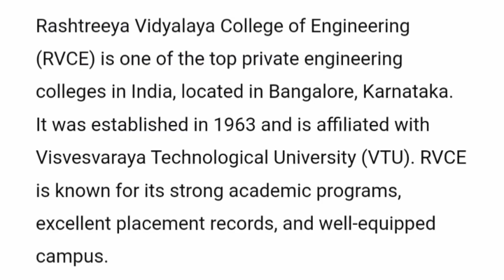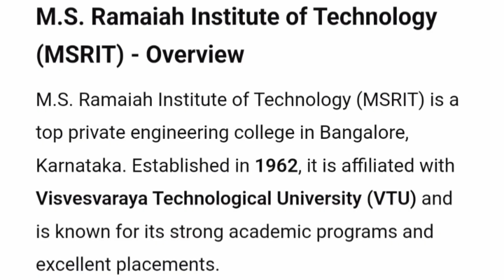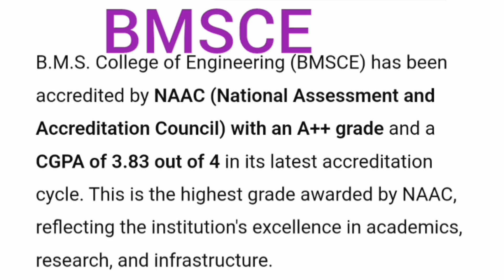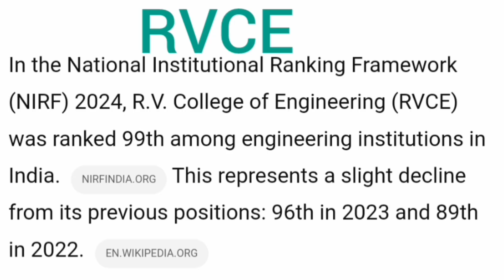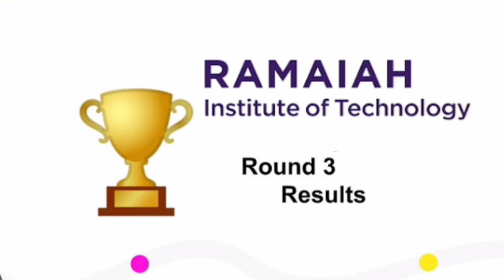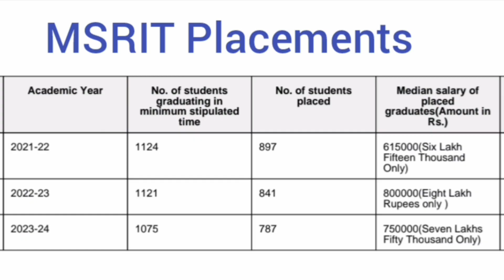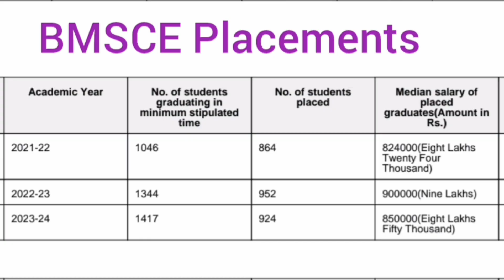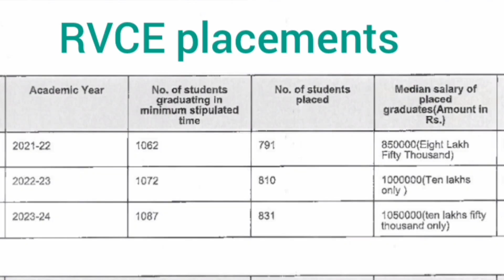RV college of engineering|MSRIT|BMSCE vs RVCE|Dayananda Sagar college Bangalore|Comedk exam details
RV college vs MSRIT vs BMSCE|Top engineering colleges in Bangalore|RVCE review|Ramaiah college|DSCE
RV college vs MSRIT vs bmsce Bangalore|RVCE review|placement|Fees|MS Ramaiah institute of technology
MS Ramaiah institute of Technology Bangalore|Ramaiah college|RV college|MSRIT|RV University|RVCE|BMS
RV college|MS Ramaiah institute of Technology|Top engineering colleges in Bangalore|RVCE|BMSCE|MSRIT
dsce bangalore
dsce bangalore campus
dayananda sagar college bangalore
dsce bangalore placements
dsce bangalore review
dsce bangalore fees
dayananda sagar college of engineering bangalore
dsce bangalore hostel
dayanand bangalore
dsce bangalore cutoff
rvce vs bmsce
rvce vs bmsce vs msrit
msrit vs bmsce
rvce vs msrit
bmsce bangalore
bmsce vs dsce
rvce vs msrit vs bmsce
bmsce fees
bmsce admission
bmsce placement
bmsce campus tour
is in bmsce or ramaiah?
bmsce campus
rvce vs msrit vs bms
msrit vs dsce
bmsce cutoff kcet
rvce bangalore fees
comedk management quota fees
rv college of engineering bangalore
rvce bangalore fees btech
rv college of engineering bangalore fees
 rv college of engineering bangalore campus, rvce college review
rvce bangalore hostel
rvce college bangalore
rvce bangalore campus tour
bmsce bangalore
bms college of engineering bangalore
bmsce bangalore btech fees bangalore
bmsce review
bmsce campus tour
bmsce placement
bmsce fees
bms college bangalore
bms bangalore
bmsce placements
bmsce college review
msrit bangalore
ramaiah college bangalore
msrit college bangalore
msrit bangalore cut off
rit bangalore
msrit bangalore hostel
ms ramaiah engineering college bangalore
rvce management quota fees
rv college of engineering placements
rvce bangalore annual ctc
bangalore engineering colleges
best engineering college in bangalore
rvce bangalore placements
rvce bangalore cse annual ctc
rv bangalore
rv university fees
rv university bangalore review
comedk exam 2025
msrit bangalore
 rv college of engineering campus tour
 rvce cutoff
rv college of engineering Bengaluru
 rv college
 rvce bengaluru
rvce bangalore fees
 rvce bangalore
rvce bangalore admission
 rv college of engineering review
 rv college of engineering cut off
rv university bangalore
rvce management quota
rv university
rv university bangalore fee structure
rvce bangalore
college tuber
 rvce campus
rv college of engineering kcet cut off
bmsce bangalore
 rvce review
rv college bangalore
comedk colleges
comedk 2025
comedk exam details
comedk cutoff